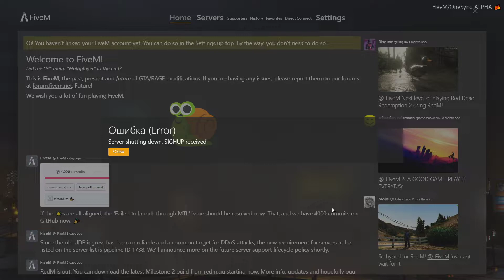GTA V - FiveM - HARD RP - INCERCAM NOI JOB-URI.